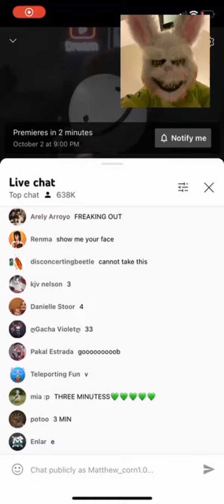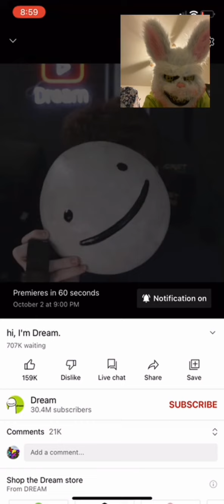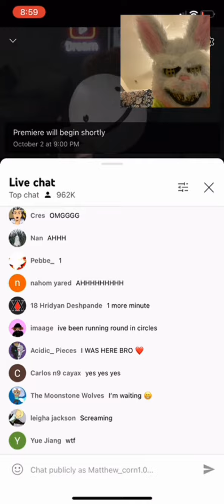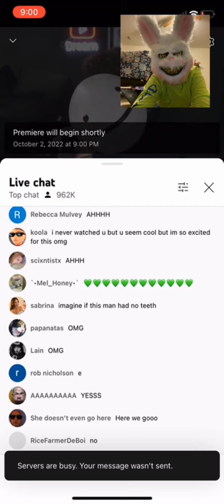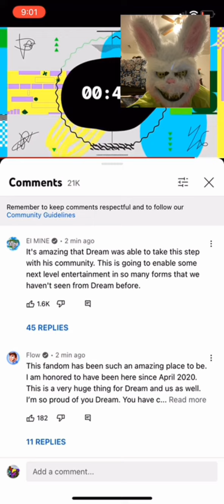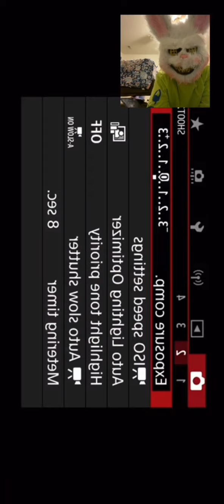Matthew reacts to dreams face reveal￼